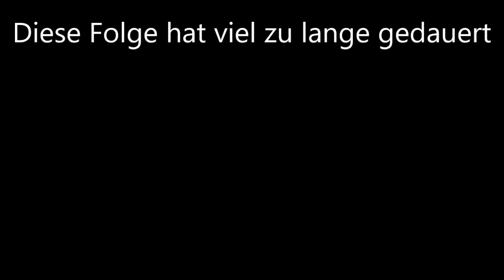[#4] ENDLICH, MENDING!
Danke Für das Zuschauen!

🆒Ich Bin @paulundstefan auf Tiktok

Beschreibung für den Algorithmus:
Tauche ein in die aufregende Welt von Minecraft, während ich meine Reise durch endlose Höhlen und gefährliche Unterwelten teile, auf der Suche nach dem ultimativen Schatz: Diamanten im Überfluss! Begleite mich, während ich wagemutig die Tiefen des Spiels erkunde, unerforschte Gebiete entdecke und sogar auf den mysteriösen Warden stoße. Erfahre, wie ich mit geschickter Planung und strategischem Einsatz von Ressourcen eine effiziente Strip Mine aufbaue, um die kostbaren Edelsteine zu bergen. Komm mit auf dieses epische Abenteuer voller Herausforderungen, unerwarteter Wendungen und unvergleichlicher Belohnungen, während ich die Grenzen des Spiels überwinde und meine eigene Legende in der Welt von Minecraft erschaffe!